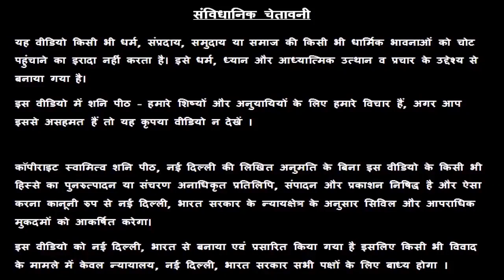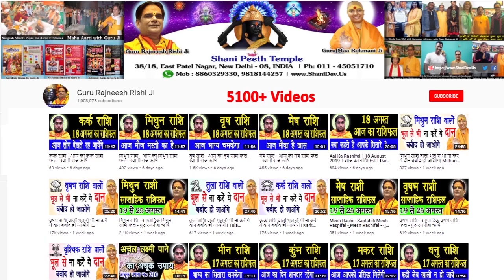Rashifal | 16 February Ka Rashifal | Aaj Ka Rashifal | Rashifal 16 February 2020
प्रिय भगतगणो,

हमारा यह वीडियो आज का राशिफल 16 February Ka Rashifal आज के पंचांग एवं आज के राहु काल के बारे मैं आपको जानकारी देने के लिए बनाया गया है, इस वीडियो में दी गयी जानकारी आपकी चंद्र राशी के ऊपर आधारित है. जैसा कि आप सभी जानते है कि प्रत्येक वयक्ति के गृह उसकी जन्म कुंडली के अनुसार अलग अलग होते है, अतः आप को किसी कार्य विशेष अथवा परेशानी के लिए अपनी Janam Kundli / Horoscope / Birth Chart  किसी  Famous Astrologer  या Best Astrologer  को दिखाकर परामर्श करना चाहिए या आप हमसे फ़ोन- मोबाइल नंबरों पर  – 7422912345, 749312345, 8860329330, 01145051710, 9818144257